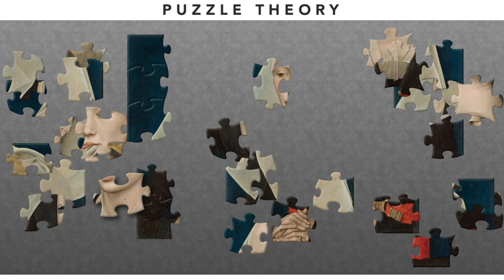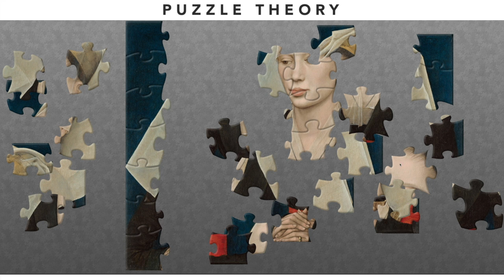Puzzle | Rogier van der Weyden - Portrait of a Lady (35 Pieces)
Puzzle pieced together with classical music.